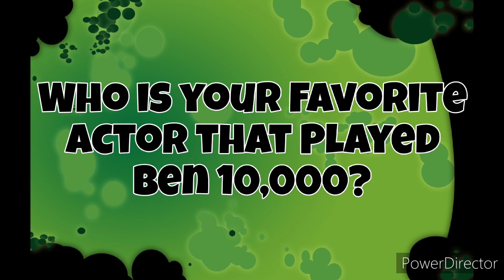Ben 10,000 Voice Comparison (Ben 10)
Who's your Favorite Voice for Ben 10,000?